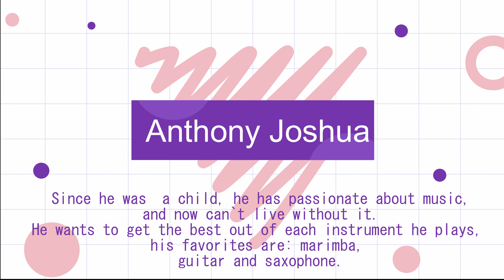LEAF Guatemala w/ Anthony Joshua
Remember Anthony from May Retreat 2023? He is still on the scene making music and memories. Check out Anthony's journey as a World Changer in Guatemala and beyond.

Anthony started in the LEAF International music program when he was 9 years old. Now at 17 years old, his musical ability extends to the keyboard, guitar, drums, trumpet, saxophone, and marimba. Anthony was one of the first cohorts of youth to arrive, even though he had to walk about 3 kilometers from a village called Santo Domingo. To continue learning throughout the Pandemic,  Anthony along with other program youth formed a musical group so they never stopped practicing.He is currently studying music in high school and expresses his desire to be a music teacher.
In 2023, Anthony had the opportunity to participate in the LEAF Retreat. This experience deeply marked his love for music and broadened his musical expectations, motivating him to be even better. Anthony is a WorldChanger.